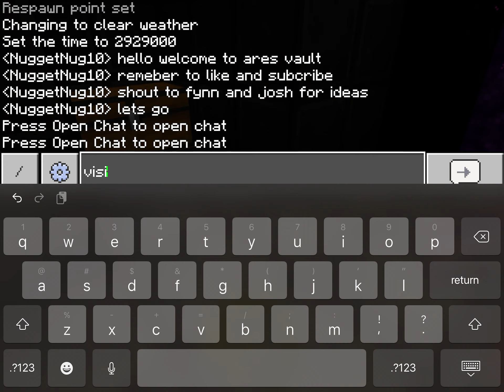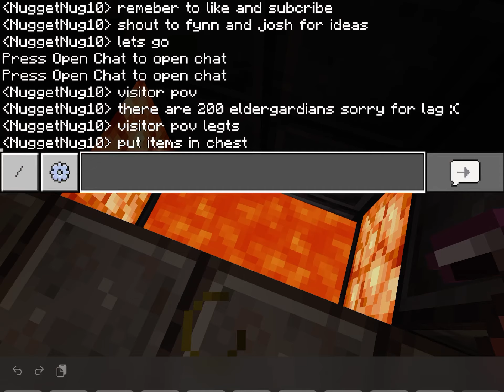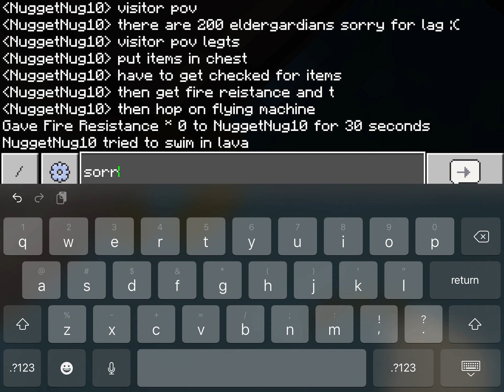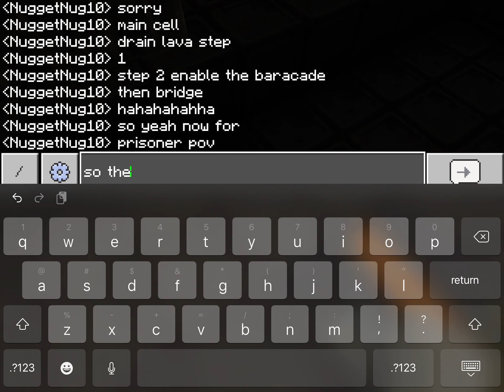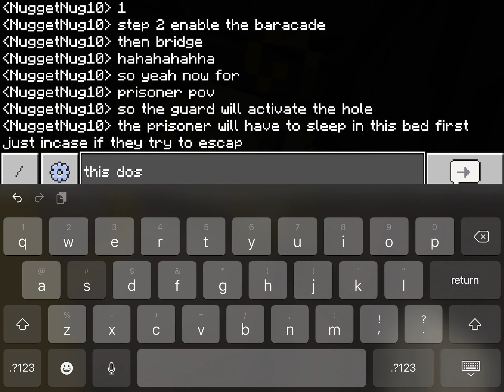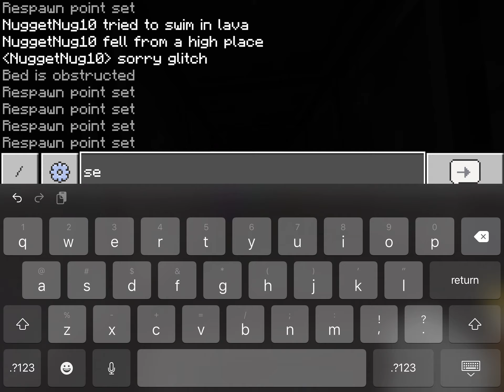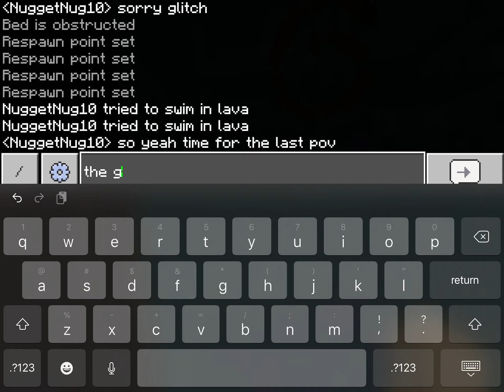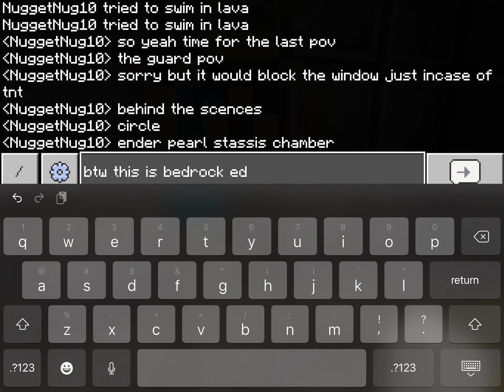Ares vault inescapable prison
Don’t go hard on me it’s my first video it’s also Minecraft bedrock edition.